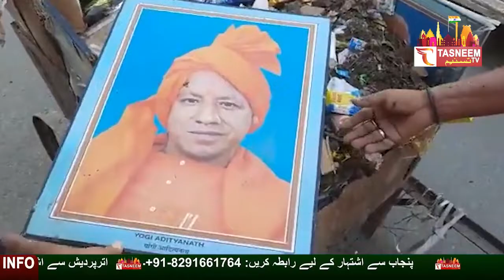UP: कचरे की गाड़ी में मिलीं PM Modi और Yogi की तस्वीरें, कर्मचारी को नौकरी से निकाला गया Tasneem TV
UP: कचरे की गाड़ी में मिलीं PM Modi और Yogi की तस्वीरें, कर्मचारी को नौकरी से निकाला गया